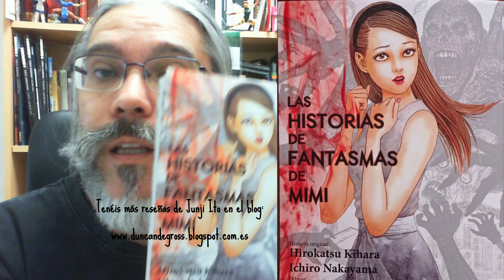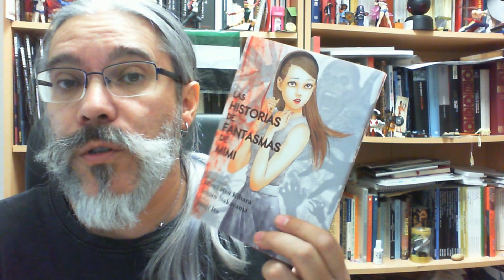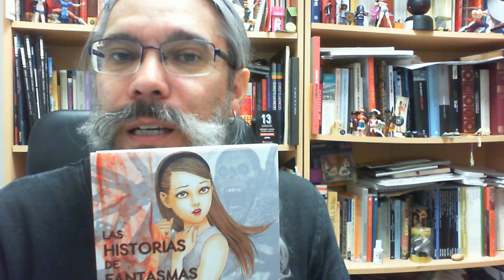Las Historias de Fantasmas de Mimi (ECC, 2022) Junji Ito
Breve reseña sobre el cómic, que es muy muy recomendable😁😃